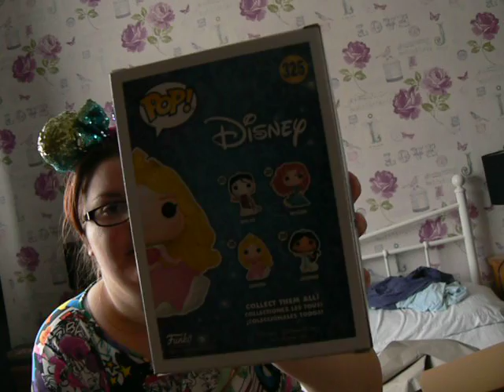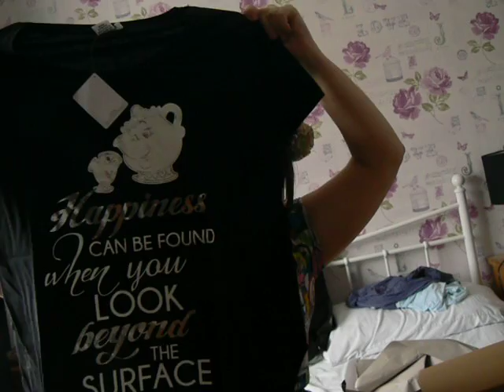Disney EMP Unboxing part 2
disney EMP
peter pan
beauty and the beast
sleeping beauty